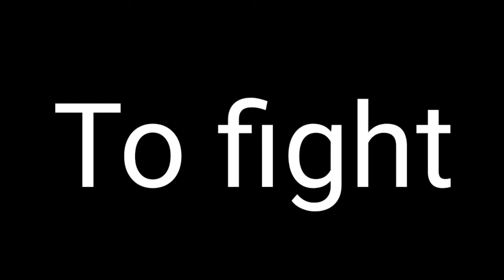Godzilla vs Shin Godzilla 2 (Coming soon) (STICK NODES ANIMATION)